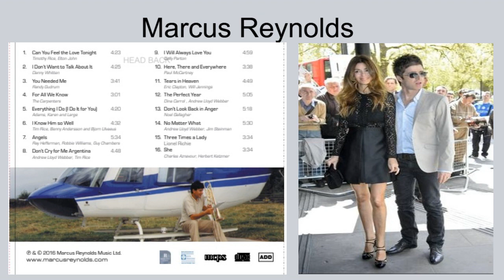Marcus Reynolds trombone Noel Gallagher Dont look back in anger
"Don't Look Back in Anger" is a song by the English rock band Oasis. It was written by the band's guitarist and main songwriter Noel Gallagher. The song was produced by Gallagher and Owen Morris. Released on 19 February 1996 as the fourth single from their second studio album, (What's the Story) Morning Glory? (1995), it became Oasis' second single to reach No. 1 on the UK Singles Chart, where it also went platinum. It was the first Oasis single with lead vocals by Noel, who had previously only sung lead on B-sides, instead of his brother Liam. Noel would later sing lead vocals on six more singles.
The song is in the key of C, but pitched slightly sharp of the standard concert tuning of A 440. It is one of the band's signature songs, and was played at almost every single live show from its release to the dissolution of the band in 2009. In 2012, it was ranked No. 1 on a list of the "50 Most Explosive Choruses" by NME,and the same year it was voted the fourth most popular No. 1 single of the last 60 years in the UK by the public in conjunction with the Official Charts Company's 60th anniversary. In 2015, Rolling Stone readers voted it the second greatest Britpop song after "Common People" by Pulp.
 On 29 May 2017, Absolute Radio 90s broadcast a programme counting down the top 50 songs written by Noel Gallagher to mark his 50th birthday, with the song being voted No. 1.
This was performed by Marcus Reynolds on trombone who is an internationally recognised Musician on his album